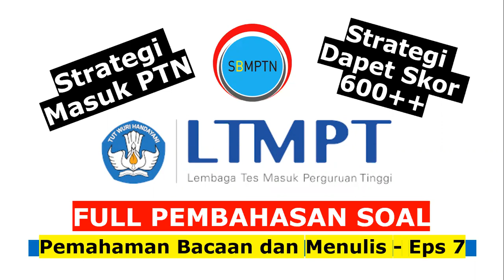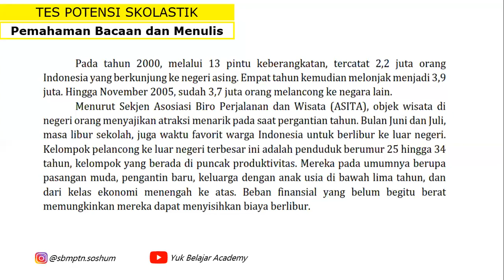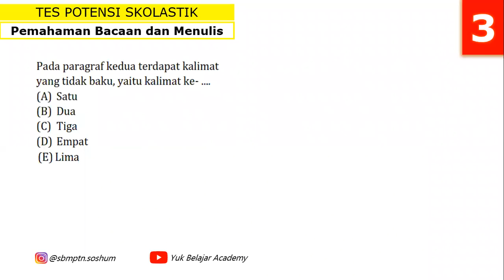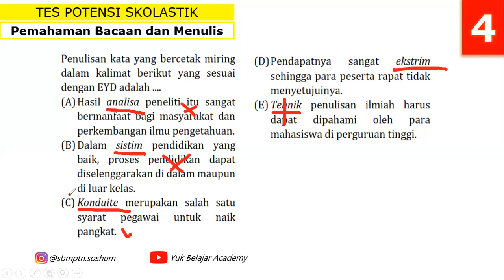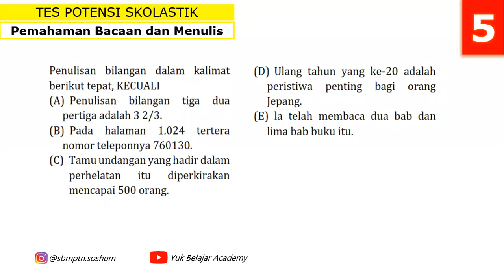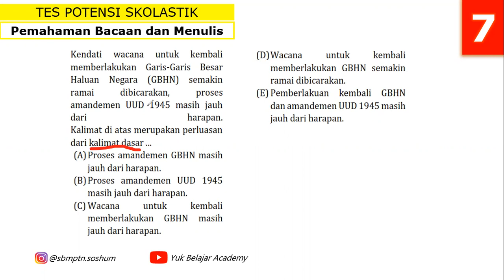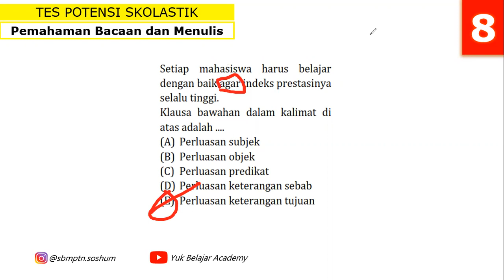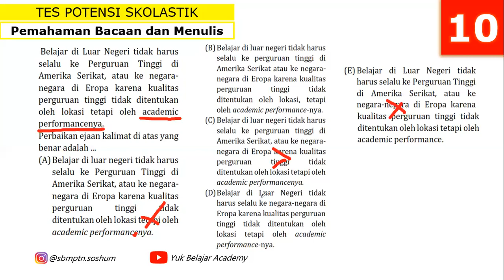Pembahasan Soal TPS UTBK SBMPTN Pemahaman Bacaan dan Menulis - Eps 7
Di video ini kita akan membahas full soal Pemahaman Bacaan dan Menulis, Tes Potensi Skolastik (TPS) UTBK SBMPTN. Berikut adalah video lain terkait dengan pembahasan soal Pemahaman Bacaan dan Menulis, sebagai berikut :